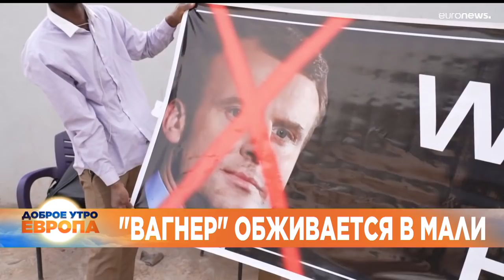Новости дня | 2 февраль — утренний выпуск